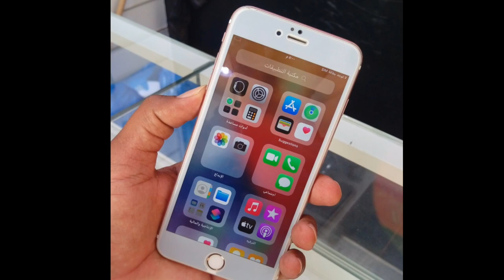Used iPhone 6s price in saudi arabia, iPhone 6s price in 2021,